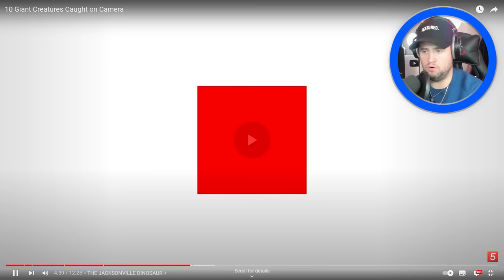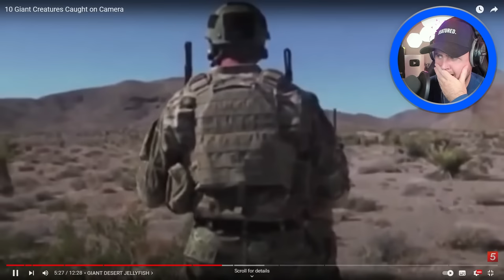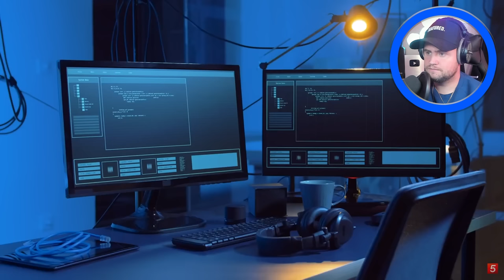10 Giant Creatures Caught on Camera | Reaction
10 Giant Creatures Caught on Camera | Reaction

Editor & Thumbnail Designer: @khao